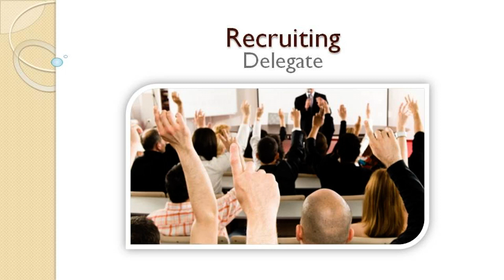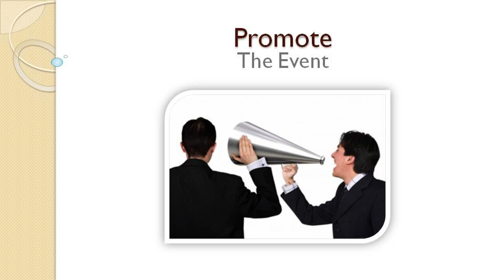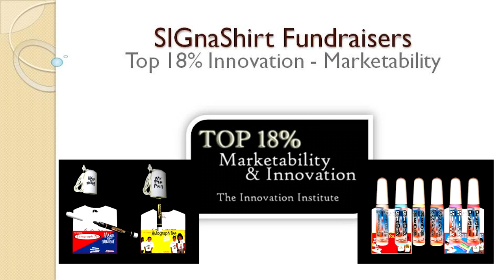Video 30 -- Fund Raising Tips for Pancreatic Cancer Charity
Fund Raising Tips for Pancreatic Cancer Charity is video 30 of a 30 video suite provided by SIGnaShirt Specialties Promotional Fundraisers for sports, teams, clubs, camps, schools and any sports, fundraiser or Pancreatic Cancer Charity fundraising event with custom branded shirts and creativity craft kits.

The perfect Pancreatic Cancer Charity promotional fundraiser information website for all your Pancreatic Cancer Charity Promotional Fundraiser Events and Activities, designed to explode your profits!

WHOLESALE Pancreatic Cancer Charity Fundraiser 'Custom Branded' Shirts, Craft Kits, Creativity Kits and promotional products with Your Sports Logo